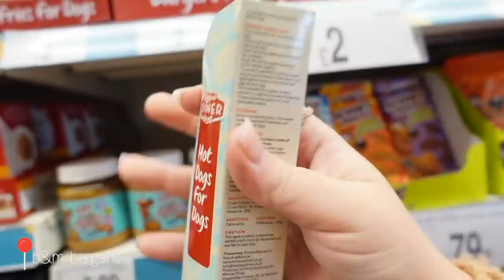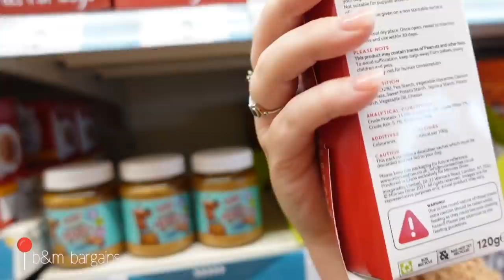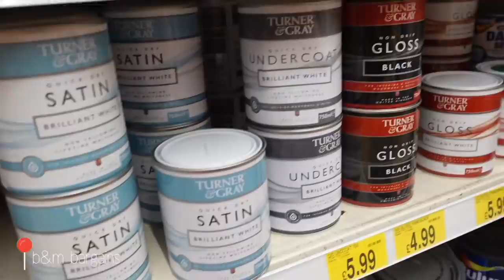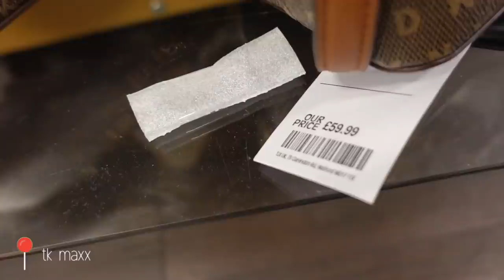COME SHOPPING WITH ME - GIRLY DAY OUT! poundland, b&m and tk maxx! Ad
Demi Donnelly
Wallsend
NE28 7AT

FAQ’s –